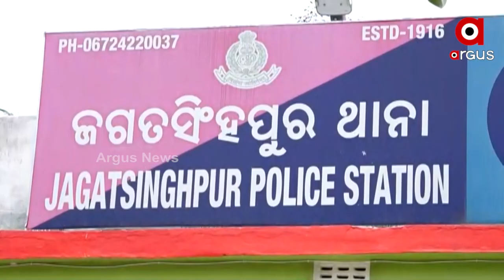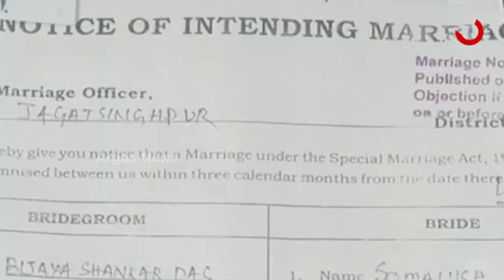ଧୋକେବାଜ ବିଧାୟକ ବିଜୟ ଶଙ୍କରଙ୍କ ନାଁରେ ଏତଲା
ତିର୍ତ୍ତୋଲ ବିଧାୟକ ବିଜୟ ଶଙ୍କର ଦାସ  ଓ ତାଙ୍କ ପ୍ରେମିକା ସୋମାଲିକାଙ୍କ ପ୍ରେମ ବିବାହ ମାମଲା ଏବେ ଥାନାରେ ପହଞ୍ଚିଛି ।  ବିଜୟ ଶଙ୍କର ଦାସଙ୍କ ନାଁରେ  ଜଗତସିଂହପୁର ସଦର ଥାନାରେ ଏତଲା ଦିଆଯାଇଛି ।